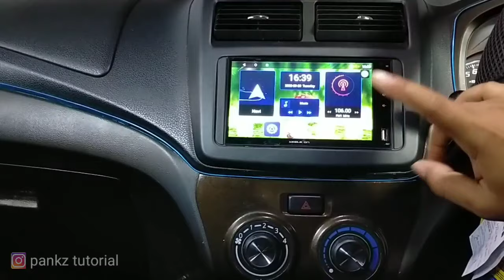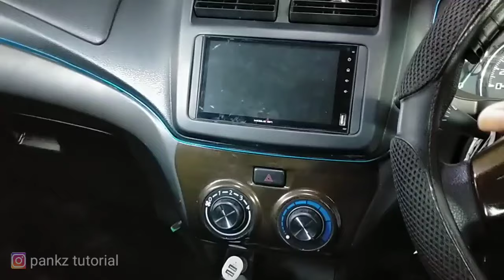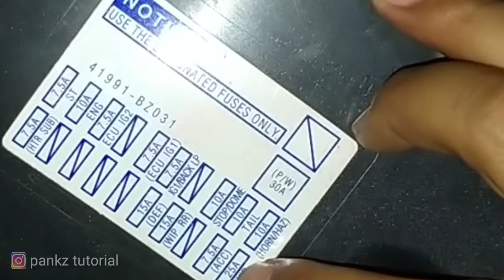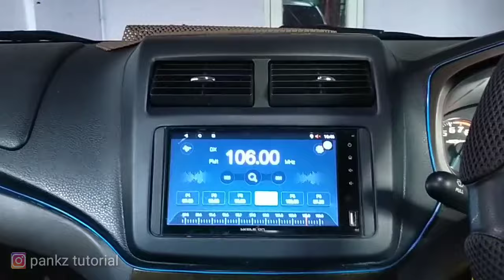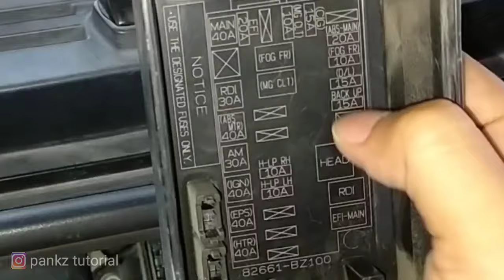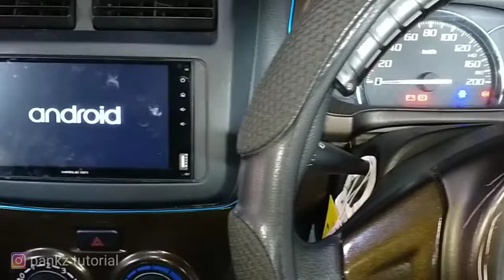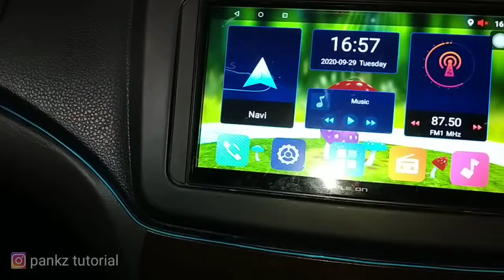Penyebab Head Unit mobil tidak bisa hidup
Pada kendaraan mobil tentunya ada fitur hiburan yaitu sebuah Head Unit. Head Unit bisa disebut juga dengan tape, radio, atau audio.
Nah pada video kali ini saya akan memberikan cara mengatasi problem yang terjadi di Head Unit, yaitu head unit mati atau tidak bisa di hidupkan.
Caranya cukup mudah yaitu, dengan mengecheck saja fuse atau sekring yang ada hubungannya dengan Head unit.
Yaitu Fuse ACC dan fuse Back Up.
Jika kedua fuse normal, cek Fuse yang ada di Headunitnya. Dan jika masih normal juga artinya Head Unit anda segera diganti saja.

Video ini khusus di mobil Agya Ayla 1.000cc